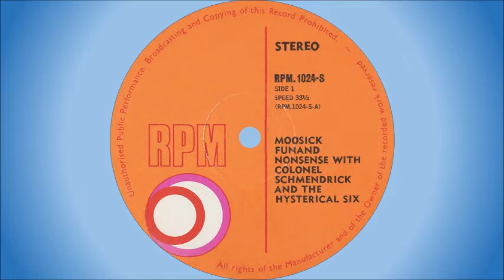Colonel Schmendrick & The Hysterical Six - Van der Merwe's band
A group of South African artists taking the mickey out of popular songs of the time, also mixing it up with a few traditional ones. According to the rear sleeve the artists on the album, and the instruments they play, are as follows:

1. Ron Snyder (aka Colonel Septicus Schmendrick) – klaxon horn, fire bell
2. Ronald Franchetti (aka Clarinettus Baritonium) - woodwind, duck whistle
3. Peter Donnelly (aka Ben Todfoot) – trumpet, vocal, A-flat motor horn
4. Edward Hockin (aka Dr Humphrey Floutbag) – trombone, E-flat cap gun
5. Joseph Willis (aka Tiddles) – banjo, guitar, iron bar, hammer
6. Jonathan Morris (aka Percy Truddle) – percussion, drums, general noises
7. Elaine Dyer (aka Miss Phryne (pronounced Fryknee) Glopp) – vocal screams
8. Robin Netcher (no alias given) – vocals

This song is off the album “Moosick Funand Nonsense with Colonel Schmendrick and The Hysterical Six”, released in 1968. The LP is not in a very good condition, and in certain instances I had to resort to cutting out pieces to get a coherent result. If certain spoken sections make no sense, this is the reason.

Vocals on this track: Elaine Dyer
The song was written by Denis Wilman and Robin Netcher